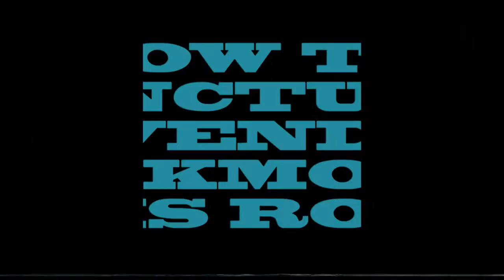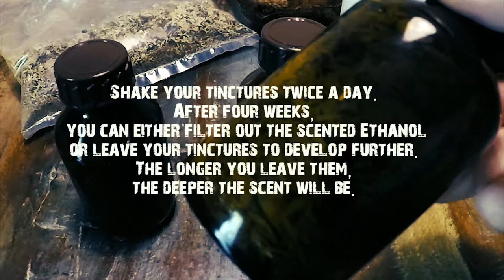How To Tincture | Lavender | Oakmoss | Iris Root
Information on how to tincture Lavender, Oakmoss
and Iris Root at home.
if you're interested in making perfume at home. Free information!

Take_Me_to_the_Depths, Ticker & A_Guy_Walks_Into_a_Bar.